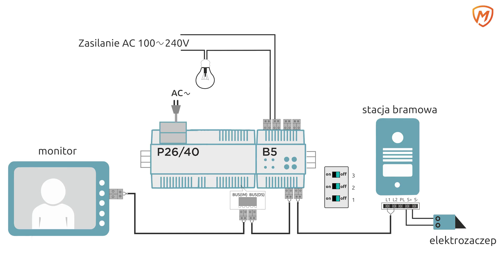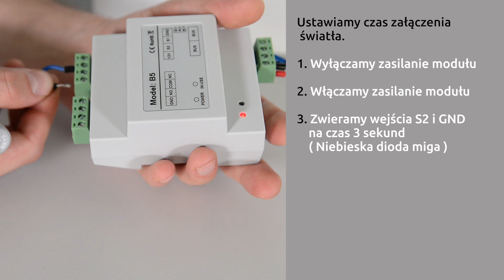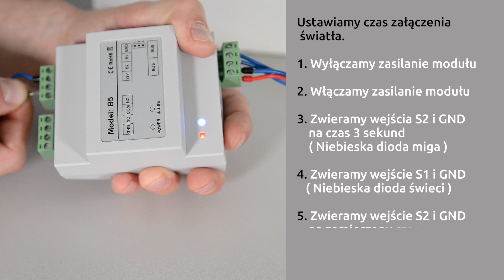Sterowanie oświetleniem z domofonu Vidos Duo - MODUŁ B5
Moduł B5 – VIDOS DUO
Sterowanie oświetleniem
Kolejna odsłona modułu B5 – tym razem pokażę jak wykorzystać moduł do sterowania oświetleniem.
🏠      Dom Instalatora jest otwarty!
Zatem jeśli jesteś instalatorem i szukasz solidnego partnera w biznesie, wystarczy, że zarejestrujesz konto instalatorskie na
Do zobaczenia!
Dziękujemy
👉  Zapraszamy do rejestracji konta instalatorskiego w hurtowni Montersi.pl  🎯🎯🎯

🎯 Jeśli chcesz czerpać wiedzę z wiarygodnego i pewnego źródła, zaglądaj do serwisu Wsparcie 👉 montersi
Nasz serwis obejmuje wiedzę z zakresu systemów alarmowych, systemów monitoringu wizyjnego, automatyki bram lub automatyki domowej i jest tworzony przez sztab doświadczonych specjalistów.

OPIS:

Obciążalność wyjścia przekaźnikowego modułu wynosi 2A. Należy mieć to na uwadze podczas podłączania konkretnego urządzenia. W zależności od rodzaju wykorzystywanej lampy czy innego elementu, należy dostarczyć odpowiednie źródło zasilania i podłączyć zgodnie ze schematem.

Aktywacja trybu sterowania oświetleniem:
1. Wyłącz zasilanie modułu.
2. Ustaw przełączniki DIP switch w pozycjach: DIP1 = ON, DIP2 = ON, DIP3 = OFF.
3. Zewrzyj styki S1 i GND (możesz wykorzystać kostkę dołączoną do zestawu).
4. Włącz zasilanie modułu.
5. W ciągu 5 sekund od włączenia zasilania, cztery razy zmień pozycję przełącznika DIP1.

Następnie ustaw przełączniki w pozycji OFF (wszystkie w dół).

Ustawienie czasu włączenia oświetlenia:
1. Po włączeniu zasilania modułu, w ciągu pierwszych 5 sekund zewrzyj styki S2 i GND na 3 sekundy, aż dioda IN-USE zacznie migać.
2. Zewrzyj styki S1 i GND na 3 sekundy, aż dioda IN-USE będzie świecić światłem stałym.
3. Zewrzyj styki S2 i GND na czas liczony w sekundach (1 sekunda odpowiada 30 sekundom pracy oświetlenia, maksymalnie 30 sekund, co odpowiada 15 minutom świecenia).

Migająca dioda IN-USE z częstotliwością co 1 sekundę potwierdza poprawne ustawienie. Usunięcie zwarcia zapisuje ustawienia i kończy operację.

Programowanie zakończone:
1. W trybie czuwania wybierz ikonę ŚWIATŁO. Wyjście załączy oświetlenie na zaprogramowany czas. Ponowne wciśnięcie przed upływem czasu wyłączy oświetlenie.
2. Aktywna ikona na pasku ekranu informuje o włączonym oświetleniu.
3. Aby sterować oświetleniem podczas rozmowy lub podglądu, wybierz ikonę ŻARÓWKI w panelu bocznym.

Jeśli chcesz czerpać wiedzę z wiarygodnego i pewnego źródła, zaglądaj do serwisu [Montersi.pl/wsparcie] Nasz serwis obejmuje wiedzę z zakresu systemów alarmowych, systemów monitoringu wizyjnego, automatyki bram oraz automatyki domowej, i jest tworzony przez sztab doświadczonych specjalistów.